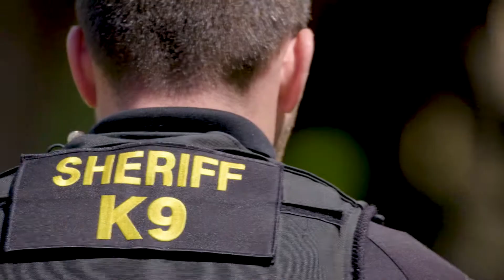Washington County Sheriff's Office K9 Trials Promo